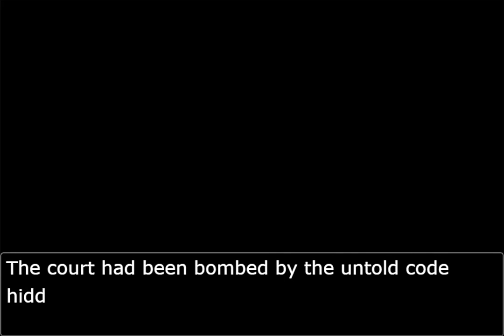When you believe in fake rumors (objection.lol)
Having heard of a fake article posted on the internet, random nerd and Global Studios director, Sal, nearly believes into the incident actually happening, but Phoenix thinks of it as a contradiction. With more naggings of Edgeworth to reverse his decision, everyone calms down until the triggered words leaving the court into absolute ruins. (or you may call this the Bad Ending or something idk)

*THE ENDING IS NOT CANON TO ALL FUTURE OBJECTIONAL SKITS.*